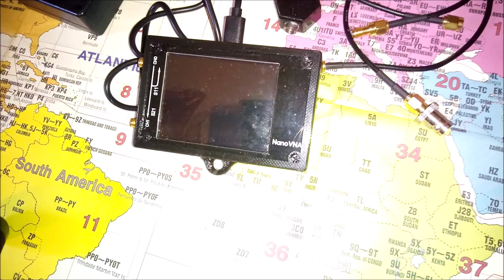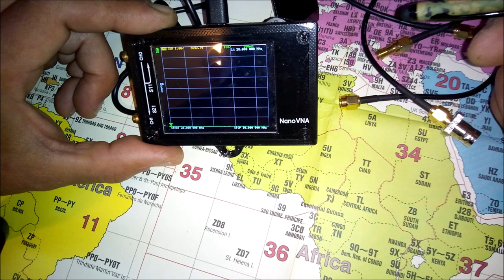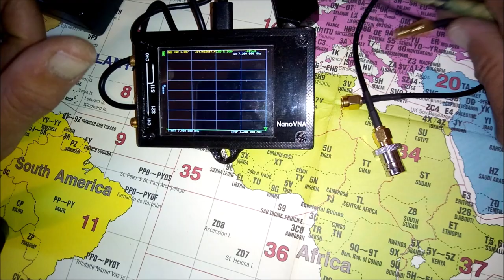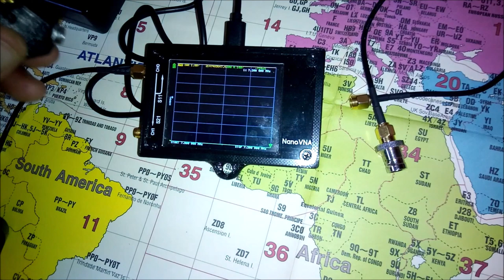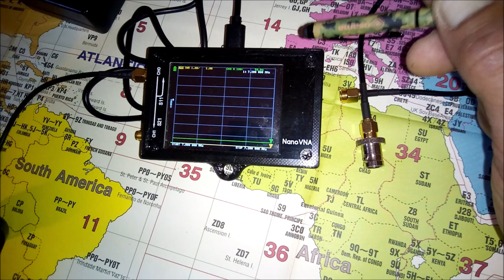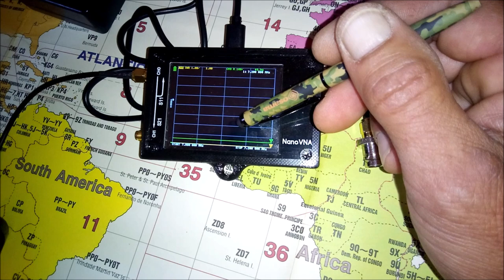NANOVNA analizzatore d'antenna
Effettuare la prima calibrazione per la banda selezionata